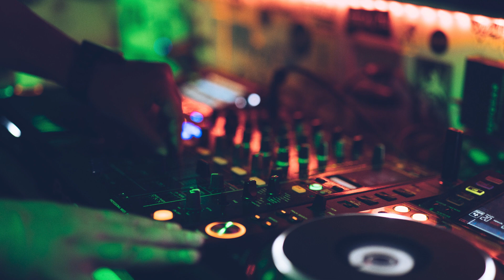Tensnake feat. Daramola - Strange Without You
Share it around if you enjoyed it. I support your feedback. Also, I always appreciate when people submit their music.

Just sharing & uploading my favorite tracks here on YouTube. You can also check out what other music I am into on my "chikokevo Play" channel, where I upload, compile playlists and compilations of various artists & genres

From Armada Captivating, Armind, Armada Subjekt, Armada Record Box & Armada Trice. Really recommend Armada Night Radio (ANR), Armada Next & A State Of Trance (ASOT). Lots of great DJ's & Producers. A whole lot of great bangers all around.

"Strange Without You", from Beatport 2020 March House charts, by "Armada Music Albums" label.

Background image has been found on the internet & considered to be public domain. If you have questions regarding visualizations, please feel free to address those to me. This channel is intended to promote songs, tracks as well as & inspire producers & DJ's. This CHANNEL CLAIMS NO RIGHTS OR OWNERSHIP over the contents posted. If you wish for a track to be removed, please let me know, so I can remove it from this feed immediately - genre hashtags were selected from sources of Discogs, Traxsource, Beatport, iTunes or Amazon Music accordingly. You Like Night Dance Club Parties, Neon Lights Aesthetics, Alcohol & Dance Activities? Enjoying Huge Or Cool Dance Music Drops?